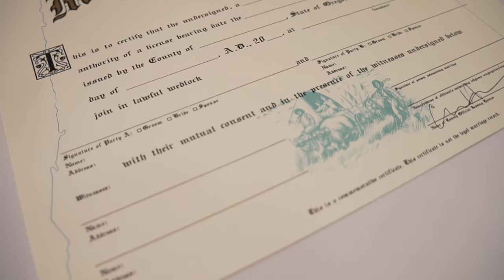Eddy & Tanya // Portland, OR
Eddie & Tanya Wedding Recap